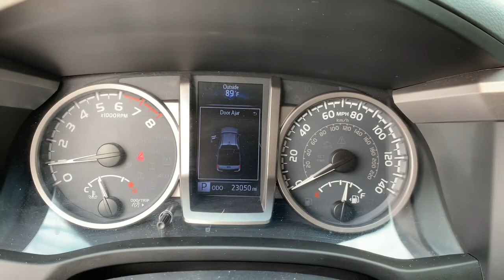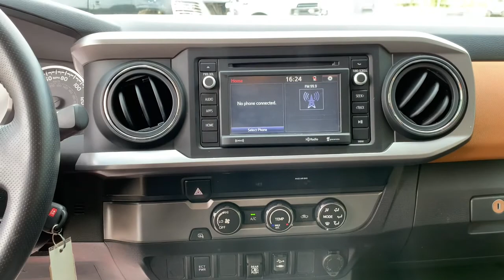2019 Toyota Tacoma Jacksonville, Orange Park, Gainesville, Ocala, Kingsland GA KM094628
Midnight Black Metallic Used 2019 Toyota Tacoma available in Kingsland, Georgia at Murray Ford of Kingsland. Servicing the Jacksonville, Orange Park, Gainesville, Ocala, Lake City, FL area.

15 YEAR/ 150,000 CERTIFIED NATIONWIDE WARRANTY COMPLIMENTARY WITH PURCHASE. V6 *CLEAN CARFAX*.brbrbrAwards:br  * 2019 KBB.com Best Resale Value Awards   * 2019 KBB.com Brand Image Awards
Axle Ratio: 3.91,16 Silver Alloy Wheels,Front Bucket Seats,Fabric Seat Trim (FC),Radio: Entune Plus AM/FM/CD w/HD Radio,6 Speakers,Air Conditioning,Electronic Stability Control,Front Center Armrest,Tachometer,ABS brakes,Alloy wheels,Anti-whiplash front head restraints,Brake assist,Bumpers: body-color,CD player,Driver door bin,Dual front impact airbags,Dual front side impact airbags,Front anti-roll bar,Front fog lights,Front reading lights,Front wheel independent suspension,Illuminated entry,Knee airbag,Low tire pressure warning,Occupant sensing airbag,Outside temperature display,Overhead airbag,Overhead console,Panic alarm,Passenger door bin,Power door mirrors,Power steering,Power windows,Rear step bumper,Remote keyless entry,Speed control,Speed-sensing steering,Split folding rear seat,Steering wheel mounted audio controls,Telescoping steering wheel,Tilt steering wheel,Traction control,Trip computer,Variably intermittent wipers,Front beverage holders,Auto-dimming Rear-View mirror,AM/FM radio: SiriusXM,Exterior Parking Camera Rear,Auto High-beam Headlights